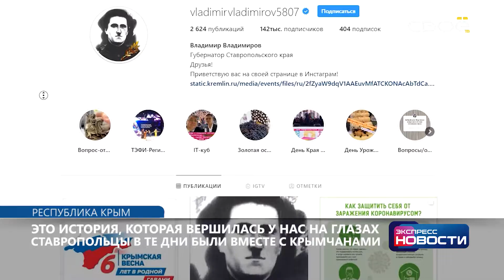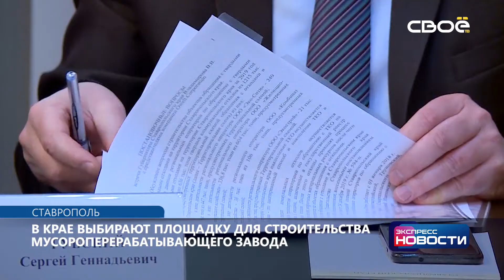Экспресс новости. Своё ТВ. Выпуск от 18.03.2020, 16:30